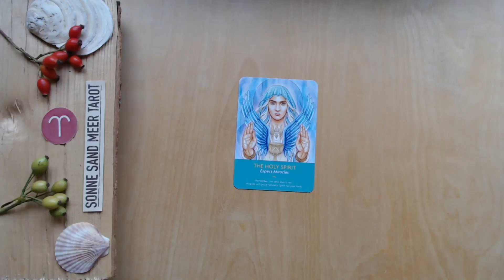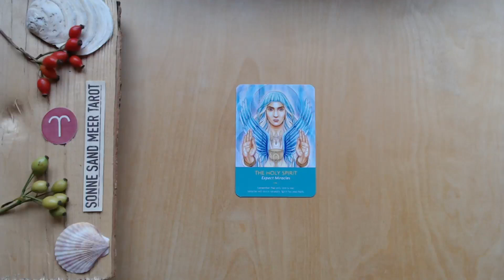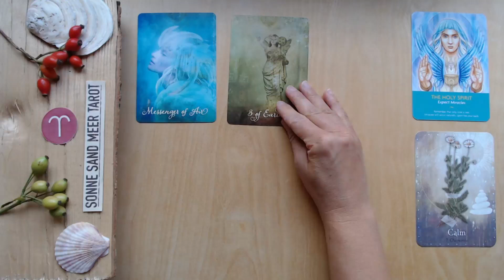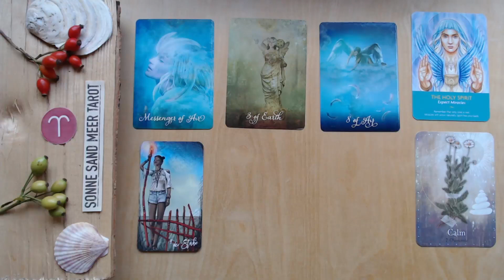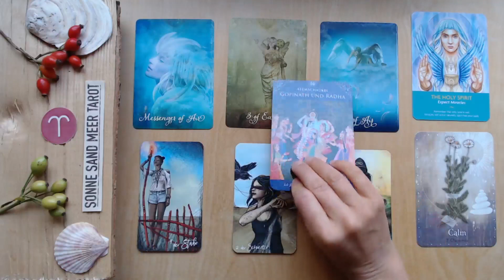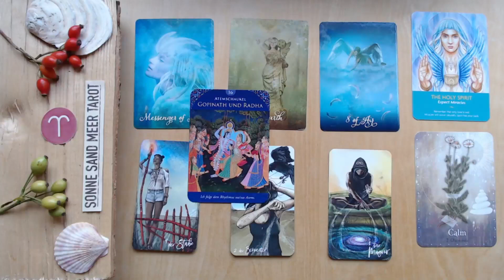WIDDER ♈️ "LÖSUNGEN FLIEGEN DIR ZU" - 16. - 31. SEPTEMBER 2023 - TAROT KARTENLEGUNG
Die TAROT KARTENLEGUNG für die erste Monatshälfte vom 16. - 31. SEPTEMBER 2023 für das Sternzeichen WIDDER.

Diese Tarot Kartenlegung für den WIDDER ist für ca. 2 Wochen gültig. Manchmal reichen die Energien, die in meinen Wochenlegungen visualisiert werden, aber auch über den Zeitraum von zwei Wochen hinaus - und manchmal bauen die Kartenlegungen auch über einen längeren Zeitraum aufeinander auf. Wenn du also mit einer  Tarot - Wochenlegung in Resonanz gehst, empfehle ich dir auch in die vorangehenden Tarotvideos für dein Sternzeichen reinzuschauen, da diese wahrscheinlich ergänzende Botschaften enthalten. Des weiteren kannst du dir die Tarot - Kartenlegungen für dein Mondzeichen oder den Aszendenten anschauen.